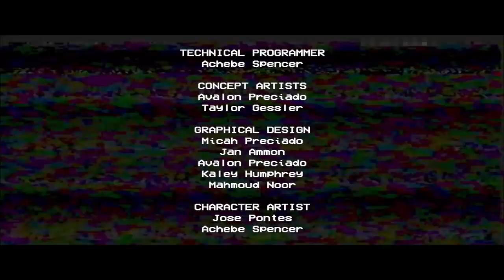【Poppy Playtime】後編 ハギーワギーに追いかけまわされ過ぎて明太子魔理ちゃん😇【ゆっくり実況】【ぽんこつちゃんねる】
一生分逃げ回りましたね😇